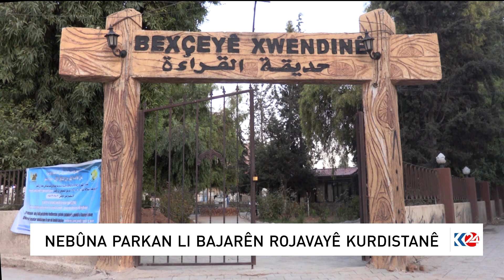NEBÛNA PARKAN LI BAJARÊN ROJAVAYÊ KURDISTANÊ